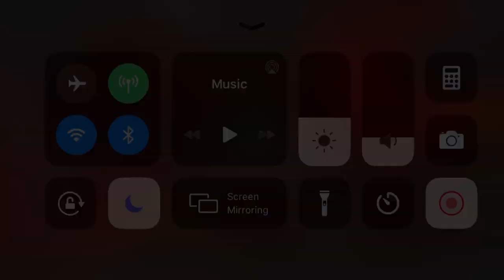[AW] OMNI vs DTOO1 (KO to Assassin's Range) - Marvel Contest of Champions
Marvel Contest of Champions Gameplay, Tips, and More.